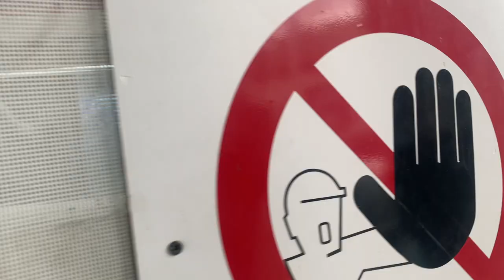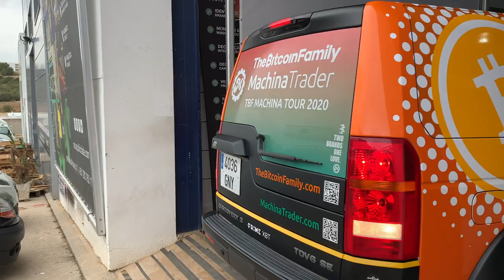WOW!!!! CHECK OUR NEW LANDROVER DISCOVERY BITCOIN STYLE!!!!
CHECK OUR NEW LAND ROVER DISCOVERY BITCOIN STYLE!!!